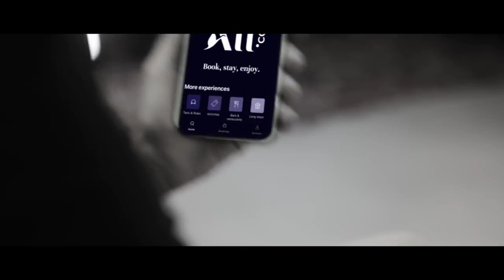Actress Katrina kaif shares her experience & benefits of All-Accor live limitless loyalty programme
All-Accorlivelimitlessloyaltyprogramme,
ALL-Accor Live Limitless, Accor’s lifestyle loyalty programme, has partnered with Bollywood actress Katrina Kaif to star in its latest campaign. In the campaign, Katrina shares her thoughts on loyalty, lifestyle, and travel. She also talks about her favourite vacation meals, funny travel moments, and how the ALL-Accor Live Limitless loyalty programme has made her life easier.
 Katrina Kaif shared her thoughts on loyalty, saying, “Ï am thrilled to be a part of the ALL- Accor Live Limitless family and its global membership program. ALL-Accor Live Limitless has become an essential part of my travel experience and I am looking forward for everyone to experience all its benefits and endless possibilities too."
 In the videos, questions are being asked to Katrina Kaif and she is responding to questions while linking the answers to ALL -Accor Live Limitless Loyalty Programme and highlighting the experiences that  ALL -Accor Live Limitless membership offers to its members as well.

Questions she has answered :
• What does Loyalty mean to you? Specially Accor Live Limitless Loyalty Programme
• Do you like Nostalgia, would you like to Live in the 60s?
• You have One wish for your life, what would you wish for?
• Are you a Good Negotiator?
• What is the most annoying moment when You’re travelling? (Losing Luggage and one of her experiences, watch the video for the details)
• A funny Misunderstanding moment in your life?
• Waiting or making someone wait?
• Funniest person in your life?
• What is your Favourite Vacation Meal: Dinner, Breakfast or Brunch?
• How do you Prepare for a role that you are not Familiar with?
• Tell us a Genius Idea for the world..
• Which event do you regret on missing out on lately?